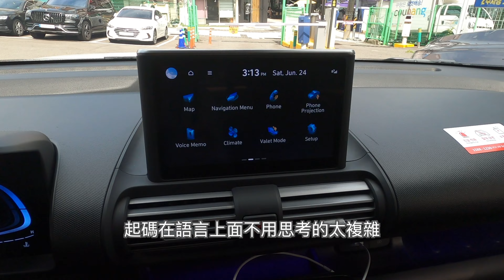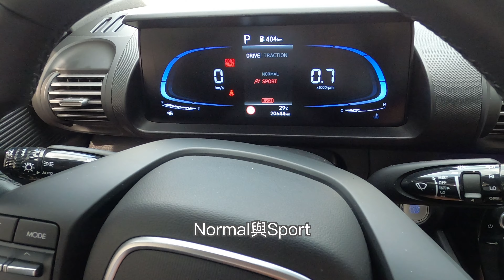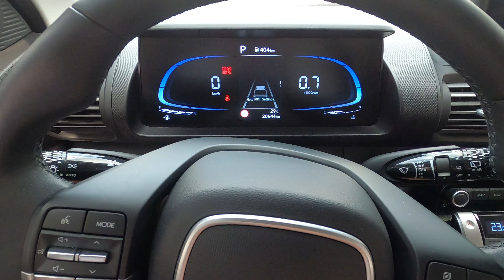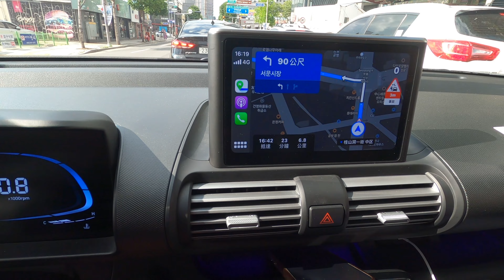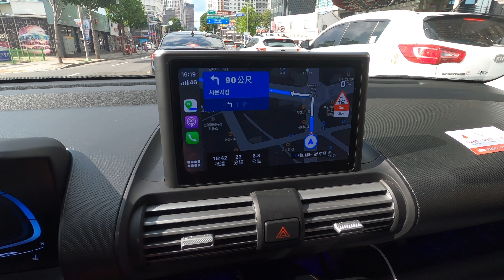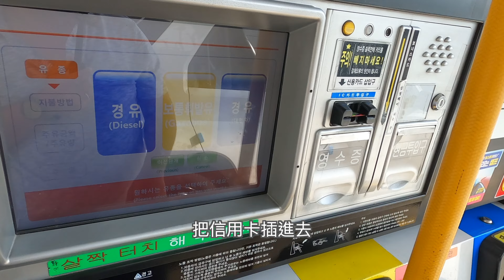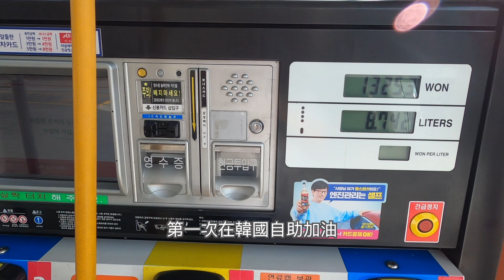【韓國自駕】選到跟李多慧同款的Hyundai Casper輕型車的旅行 ｜沒有Hi-Pass也能開高速公路 【韓國旅遊】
＊第一次在韓國自駕旅遊，比預期中的還要輕鬆點，跟台灣一樣是左駕，操作與標示幾乎差不多。
比較要注意的大概有幾點：
1. 韓國路很大，因此大多有專用的『迴轉車道』，對！就是專門給你迴轉用的，千萬不要隨便迴轉，記得看到迴轉標示才行。
2. 上高速公路的過路費大多分ETC與人工收費，ETC會有藍色的線，記得不要走過去(韓國租車大部分沒有提供ETC)，人工用現金基本上OK。
3. 汽車導航用Google Map大多數無法使用，建議下載Naver Map app，且用電話號碼開通汽車導航功能，這樣非常方便喔！

＊韓國的國際租車方案，這次使用Lotte Rent A Car，參考以下網頁：

雖然韓國人開車也不慢，但上路還是千萬注意安全、不要急喔～旅途愉快～
＊本集片段：
0:00 開始
0:49 Hyundai Capser介紹
1:46 Casper電子系統
4:08 Casper後車廂
5:22 韓國高速公路收費說明
6:15 Capse自動輔助駕駛
8:07 Naver Map汽車導航功能
10:09 廣安大橋POV
10:38 釜山港大橋POV
11:37 韓國自助加油說明
14:11 韓國自駕心得分享
攝影器材使用：
Nikon Z50